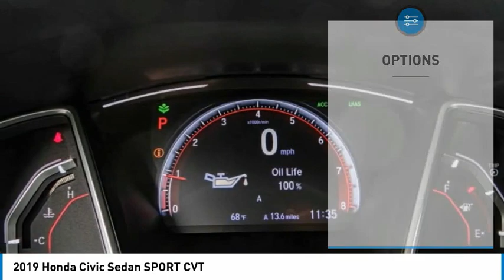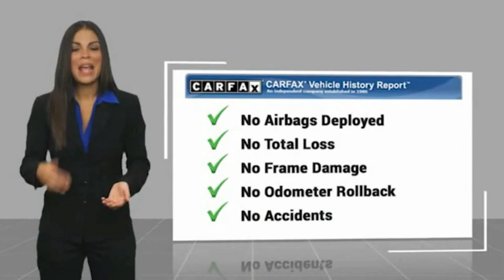2019 Honda Civic Sedan ORANGE TUSTIN PLACENTIA FULLERTON ORANGE COUNTY P15466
2019 Honda Civic Sedan SPORT CVT

Villa Ford
2550 N. Tustin St.

VILLA FORD PROUDLY SERVICING ORANGE, TUSTIN, PLACENTIA, FULLERTON, ORANGE COUNTY, & SURROUNDING SOUTHERN CALIFORNIA LOCATIONS. THIS WHITE 2019 Honda CIVIC SEDAN IS EQUIPPED WITH A Engine: 2.0L I-4 DOHC 16-Valve i-VTEC, AUTOMATIC TRANSMISSION, AND RECEIVES AN ESTIMATED 25 City/36 Hwy MPG. CONTACT VILLA FORD AT TO SCHEDULE A TEST DRIVE AND TAKE THIS 2019 Honda CIVIC SEDAN HOME TODAY, OR VISIT OUR SHOWROOM CONVENIENTLY LOCATED AT 2550 N. TUSTIN ST. ORANGE, CA 92865. STOCK #: P15466 | 2019 Honda Civic Sedan Sport CVT 2019 Honda CIVIC SEDAN SPORT CVT Recent Arrival! Sport 2019 Civic Honda FWD - Only $500 Down (OAC) CVT Clean CARFAX. White 2.0L I4 DOHC 16V i-VTEC 4D Sedan 29/37 City/Highway MPG Only $500 Down (OAC). Over 150 pre-owned vehicles available. STOCK #: P15466 | VIN: 2HGFC2F82KH528925 | 2019 Honda Civic Sedan Sport CVT Villa Ford